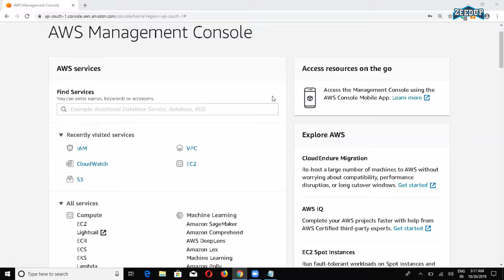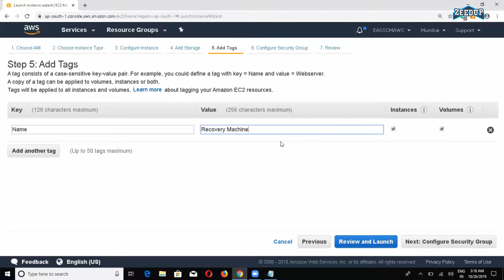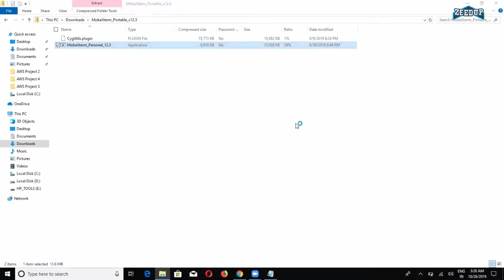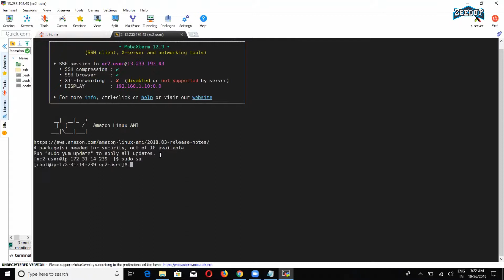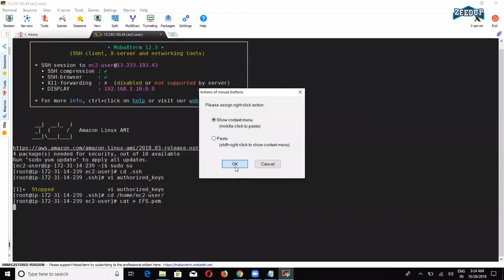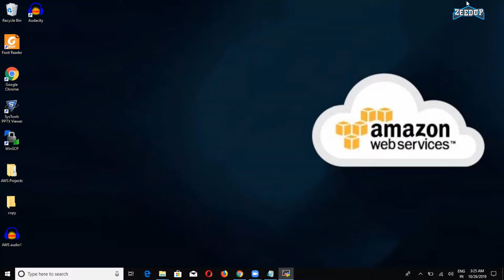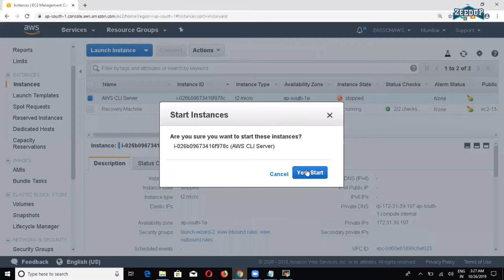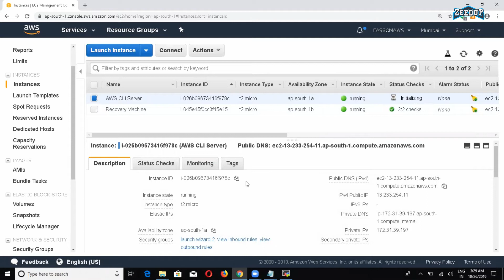Project 6 : Recovering Ec2 Linux Instance from Key Loss for production env- Tamil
Recovering Ec2 Linux Instance from the Key Loss for production environment
in Tamil